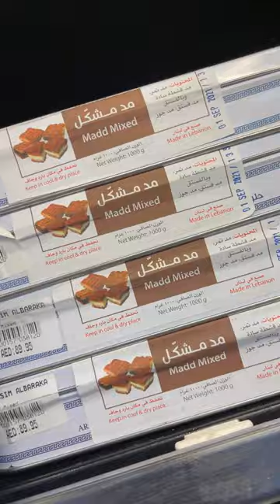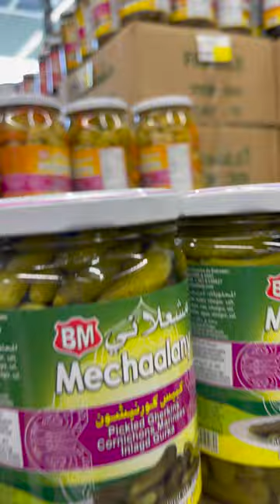Al Baraka Orders: Levantine Products, Delivered Home in the UAE. "The Experience, Open in Abu Dhabi"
Why ALBARAKA Orders
Loyalty is Important Believe us, we are trustworthy! ALBARAKA is an Emirati based brand that was established in 2020, recognized as one of the most trusted and credible groups in the United Arab Emirates. Our team in ALBARAKA Orders is here to serve the high demands of the local community, while connecting families and friends to improve their daily lives, through the use of our reliable online shopping experience.

We are Nearby Simplicity at its finest! ALBARAKA Orders is here to cater to your needs and to make your life that much more simple. Enjoy your fresh produce delivered to you at the comfort of your own home. We are ALWAYS just one click away.

You Matter Nothing is more important to us than your satisfaction of our goods provided to you. If you are unsatisfied with your delivery, please let us know! We will fix this issue immediately and send a replacement order.

Honesty is Key We are as clear as day! We are true to who we are and hold the upmost honesty from our team. No hidden fees, no gimmicks.

Free Delivery YES! You read that correct! ALBARAKA Orders is proud to say that we offer FREE delivery across the UAE on orders that are 75 AED & above.